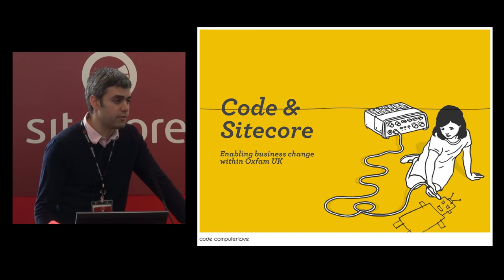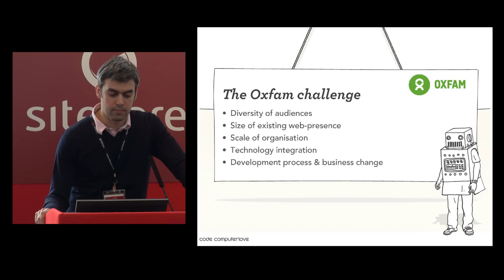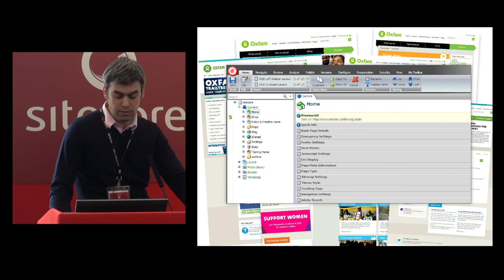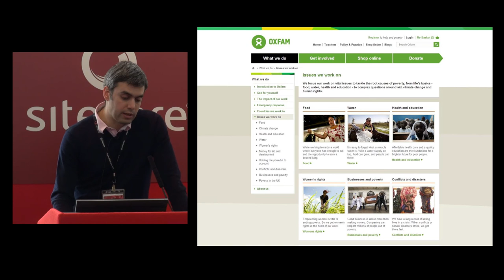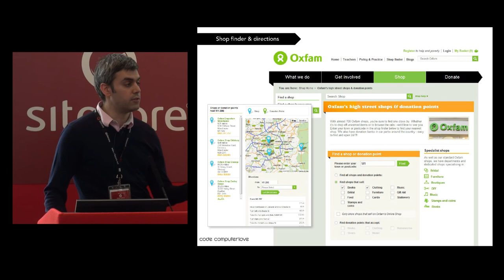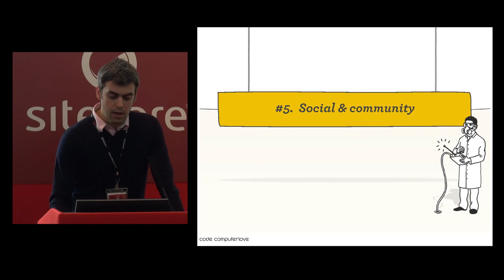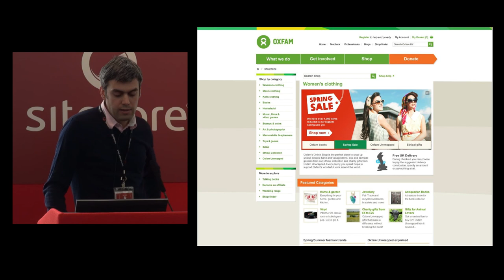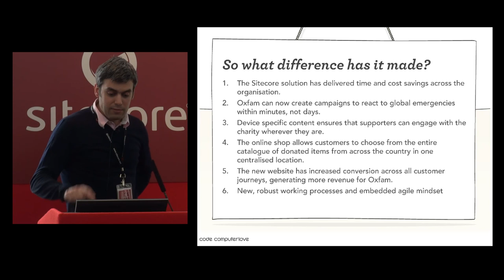Sitecore Digital Trendspot 2013: Enabling business change from within Oxfam UK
Louis Georgiou, managing director at Sitecore partner Code Computerlove, presented 'Enabling business change from within Oxfam UK'.  Louis gave an overview of how digital channels were previously used by Oxfam UK, and how the charity recognised that it could do so much more with digital to help it achieve its objective of 'motivating more people to do more.'

Louis shows how Oxfam UK is using digital to help across many of the charity's activities, ranging from assisting with emergency campaigns, creating strong communities and enabling shop volunteers from 750 Oxfam stores to create a vast e-shop with 15,000 donated items.

Louis Georgiou presented at Sitecore Digital Trendspot 2013 at the Emirates Stadium, London on Wednesday 27th March 2013.